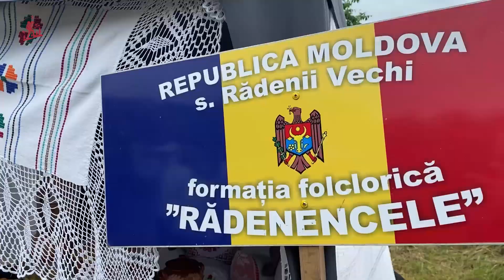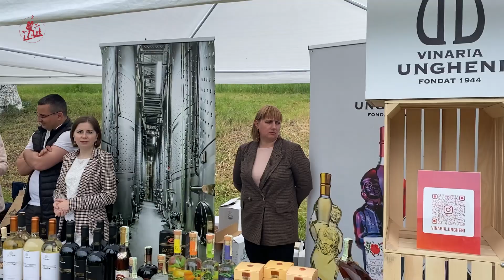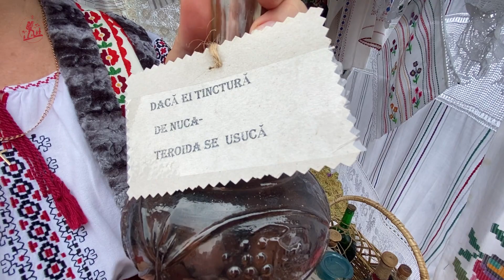Sărbătoarea Fagului, marcată cu bucate alese, voie bună și cântece populare la Rădenii Vechi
💢 Sărbătoarea Fagului - marcată cu bucate alese, voie bună, dansuri și cântece ce pun în valoare autenticitatea și cultura Republicii Moldova.

🥳 Oamenii acestei palme de pământ au demonstrat încă o dată că anume ei contribuie la promovarea și dezvoltarea țării.

📺 Mai jos vedeți cum a fost sărbătorit verdele primăverii la Festivalul Fagului de la Rezervația științifică “Plaiul Fagului”